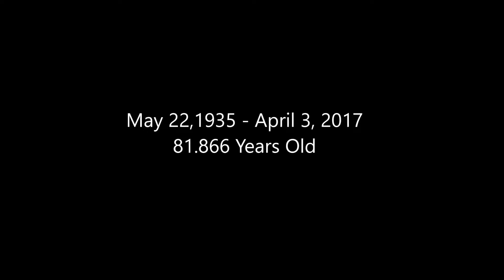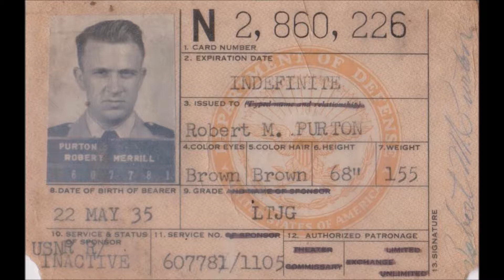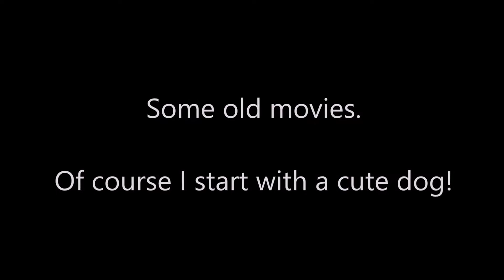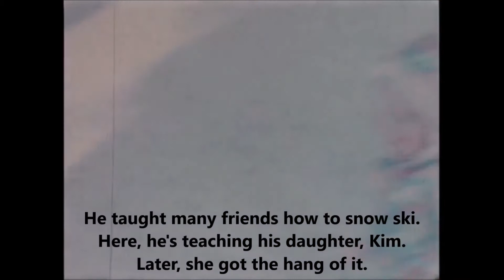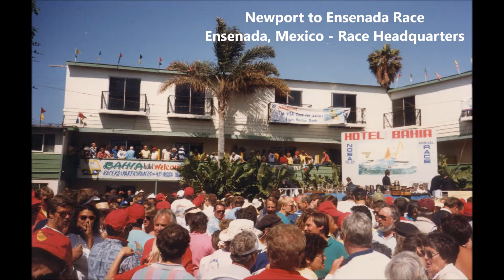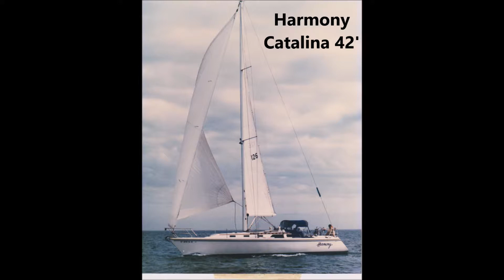Dads Life 11-22